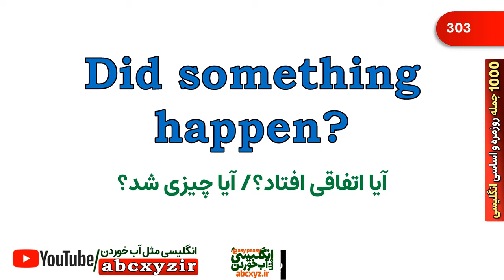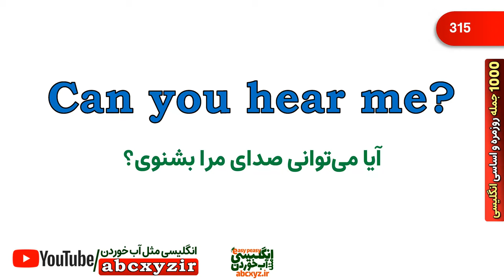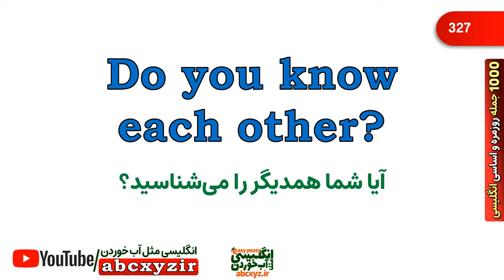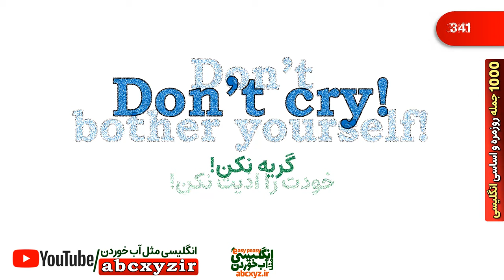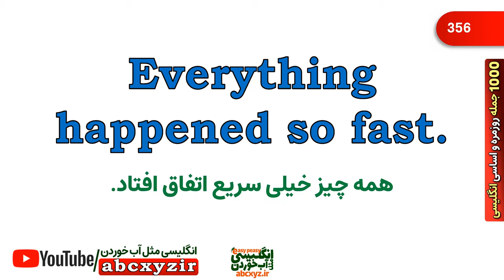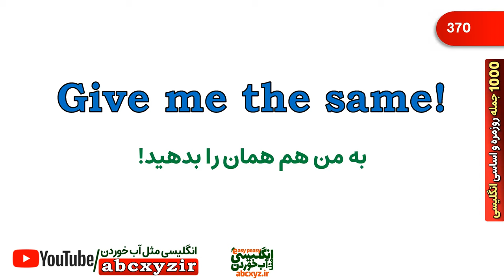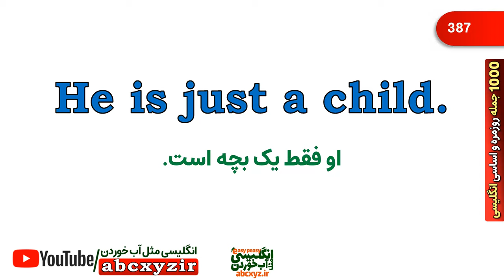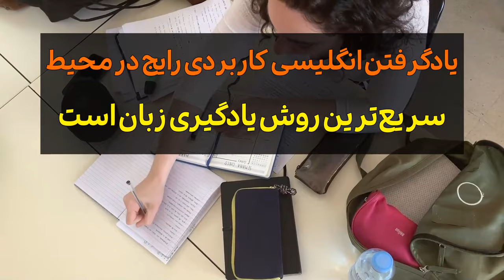هزار 1000 جمله انگلیسی روزمره که لازم است بلد باشید - درس 4 - جملات روزمره انگلیسی از 301 تا 400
در هر سطحی که باشید حتی از صفر و سطح مبتدی تا متوسط و پیشرفته این درس برای شما مطلب جدید و کاربردی دارد.
در این سری درسها هزار جمله مهم از جملات ضروری در مکالمه های انگلیسی و معنی فارسی و تلفظ درست را تقدیم نموده ایم.
درس 1- جملات 1 تا 100 هزار 1000 جمله ضروری انگلیسی روزمره به روش انگلیسی مثل آب خوردن واقعی
درس 2 - جملات 101 تا 200 - هزار 1000 جمله ضروری انگلیسی روزمره به روش انگلیسی مثل آب خوردن واقعی
درس 3 - جملات 201 تا 300 - هزار 1000 جملات ضروری انگلیسی روزمره به روش انگلیسی مثل آب خوردن واقعی
درس 4 - هزار 1000 جمله انگلیسی روزمره که لازم است بلد باشید -  جملات روزمره انگلیسی از 301 تا 400